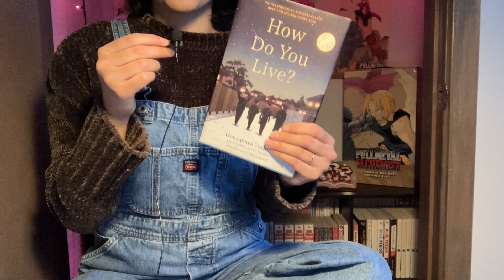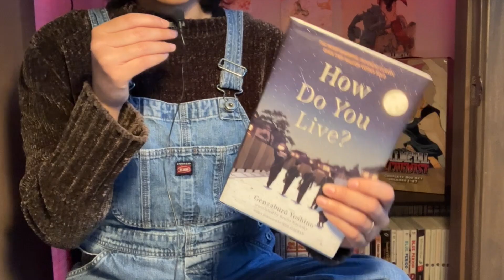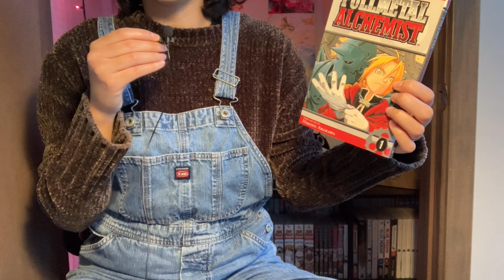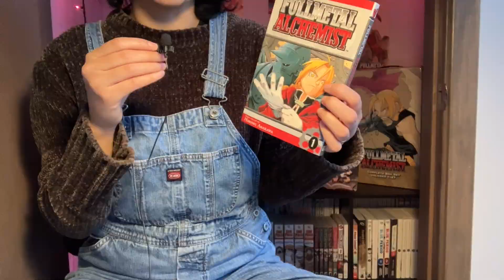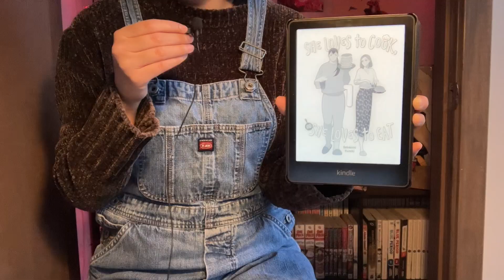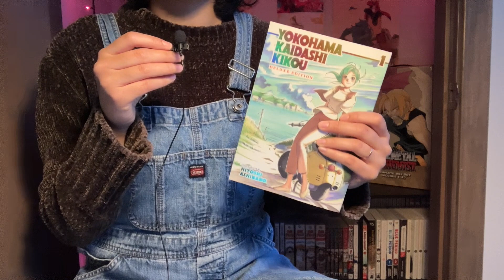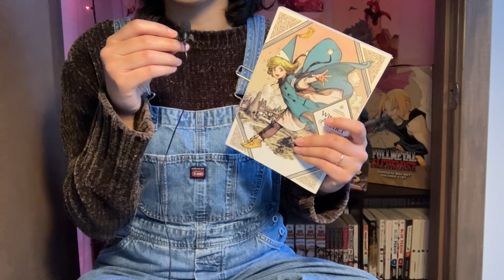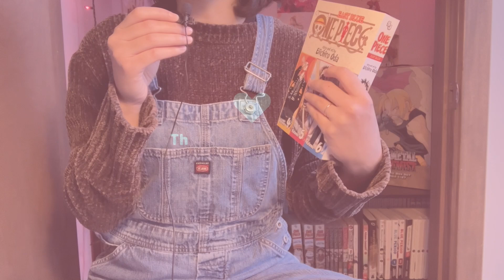the best things i read in 2023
I had a lot of fun compiling a list of my favorite reads this 2023! All of these reads are a 10/10 (in my opinion 😌). Have a happy new year! 🥳